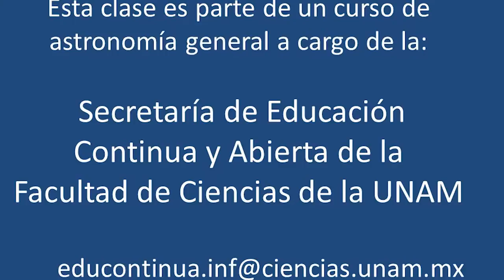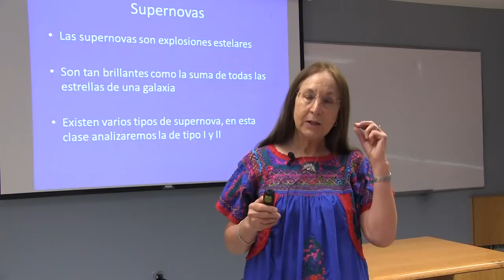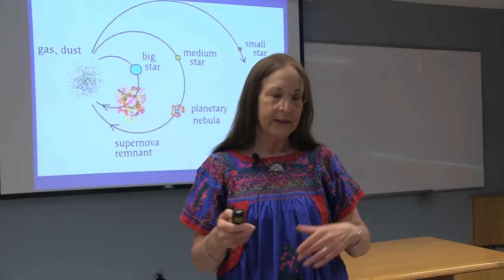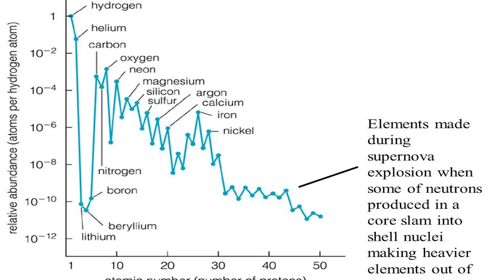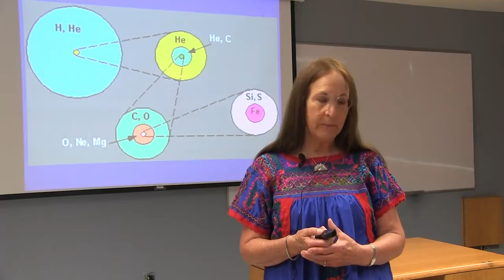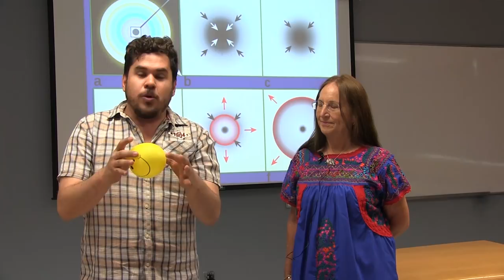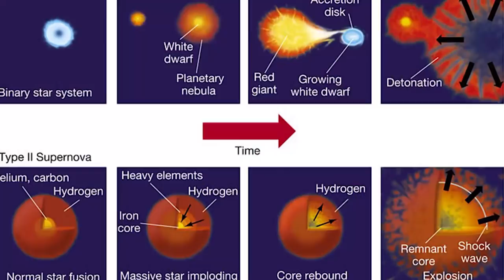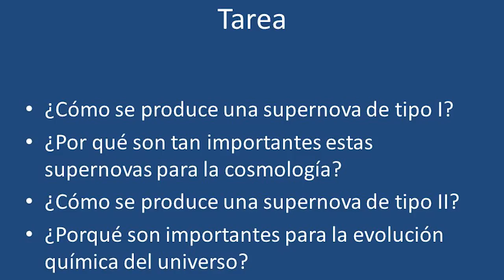24. Supernovas, Clase de Astronomía General con Julieta Fierro